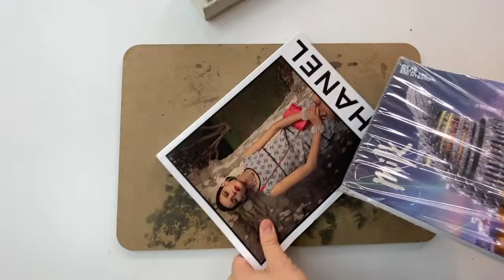20220216 Hong Kong Space Port Collage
20220216 Hong Kong Space Port Collage